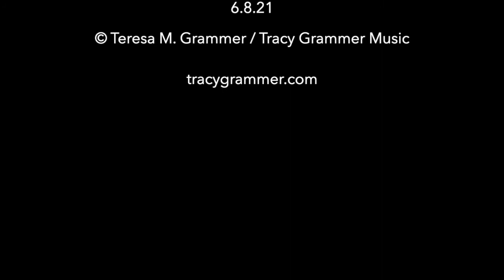Tracy Grammer Week 20 "Letter Jacket" RWRS3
“Gregory Dean” 6.8.21

Gregory Dean
We met when I was 12 years old and you were 17
I was a stringy-haired overachiever
You were the captain of the football team
We worked all summer for my daddy up in Abilene

Gregory Dean
Amid the buzz and the smoke and the heat off the big machines
I was singing with the warehouse speakers
While you acted out Caddyshack scenes
Kept me laughing like a fool hyena, Gregory Dean

Gregory Dean
You told me all the boys my age were just dumb and green
And Love would take a while to find me —
Don’t bother with the high school scene
You were always looking to protect me, Gregory Dean

It was a summer like no other
A time I won’t forget
I’d had a lot of work big brothers
But you were the best one yet

Gregory Dean
I didn’t have to tell you how it was with my dad and me
When he busted through the back door screaming
You put yourself right between
Even Mama didn’t dare to cross him, Gregory Dean

You were right about love
You were right about Dad
He wasn’t really angry, just a little bit lost and sad
Took a good long time
I wish you could meet this beautiful man of mine

Gregory Dean
By the time I finally found you, you had a set of angel wings
But I see you in your letterman’s jacket
Laughing like a springtime stream
And giving me your best Bill Murray --
Oh I hope that you can hear me singing
Up there in the in-between
You were my very best work brother, Gregory Dean